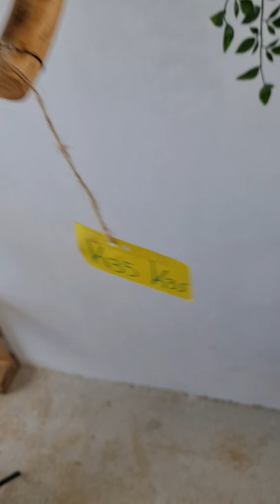Ξύλινο Χειροποίητο μπαστούνι ιδανικό για καθημερινή στήριξη. Από ξύλο μπουρνελίδι και ύψος 1,30 μ.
Ξύλινο Χειροποίητο μπαστούνι ιδανικό για καθημερινή χρήση και στήριξη. Από ξύλο μπουρνελίδι και ύψος 1,30 μ. ΚΩΔ 130222-Κ35